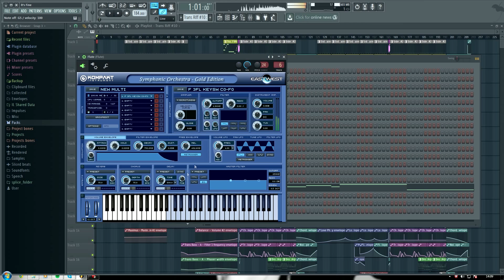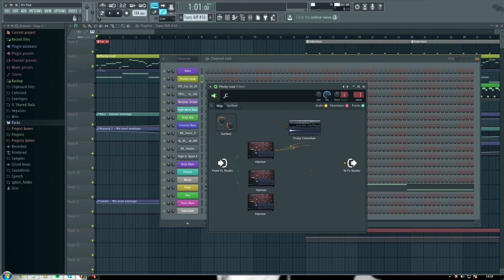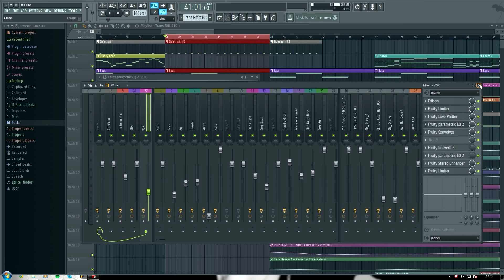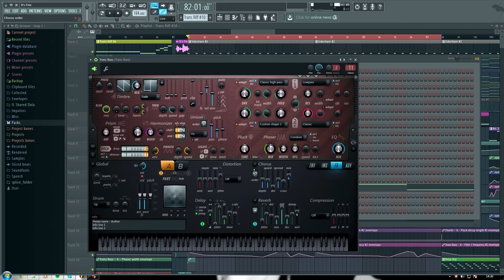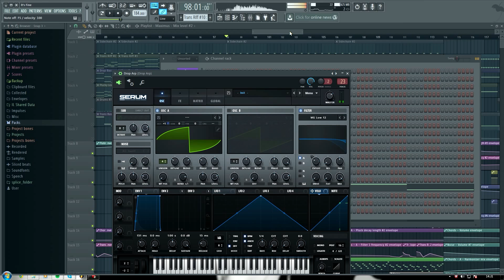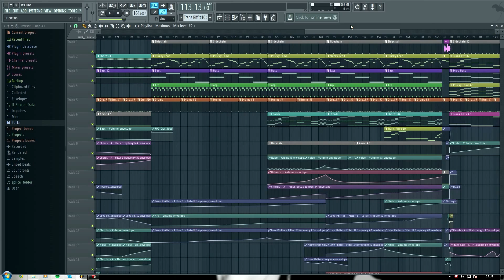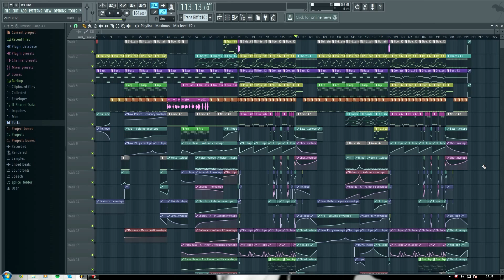Making of It's Fine